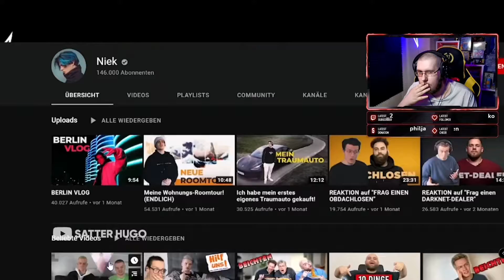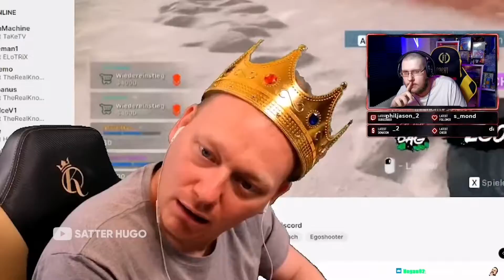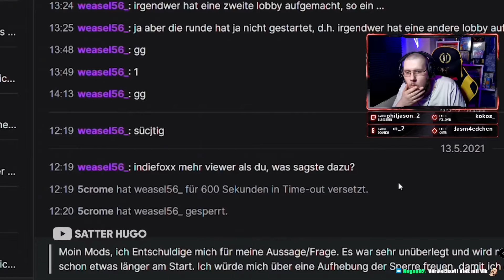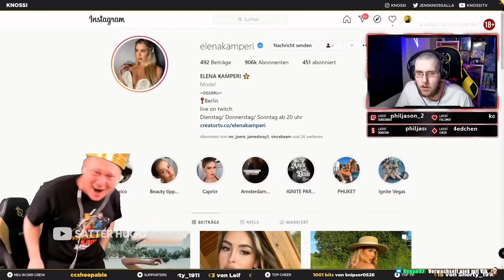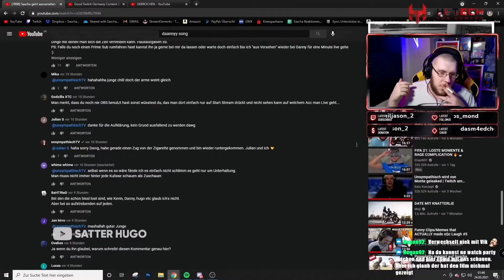Sascha raus da! Saiiko reagiert/Satter Hugo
Hier werden immer Stream Ausschnitte hochgeladen!

Zu allen Social Kanäle von mir!

Streaming Plan:Mo-Mi-Fr-Sa ab 19 Uhr
Schaut gerne auf Twitch vorbei!